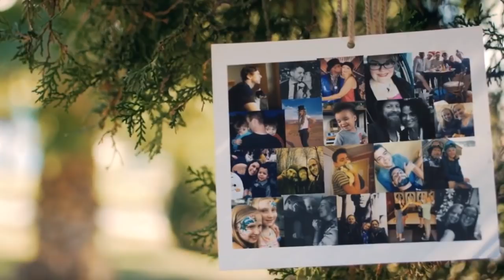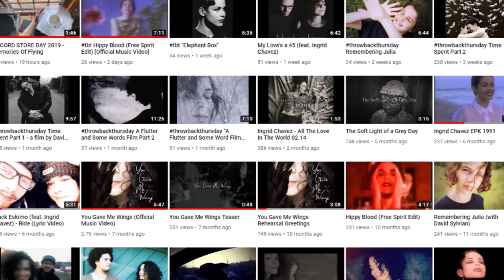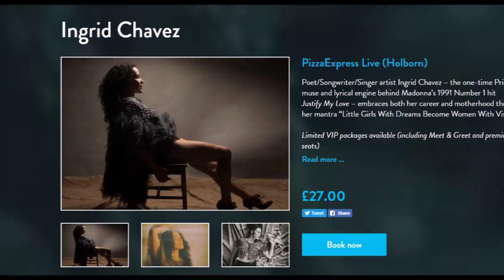Ingrid Chavez - Memories of Flying - A Letter from Ingrid